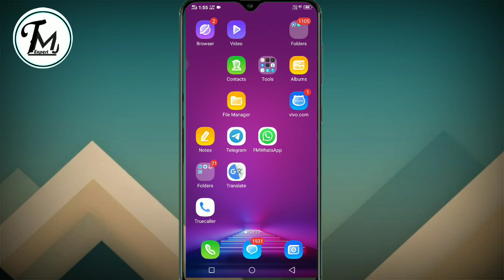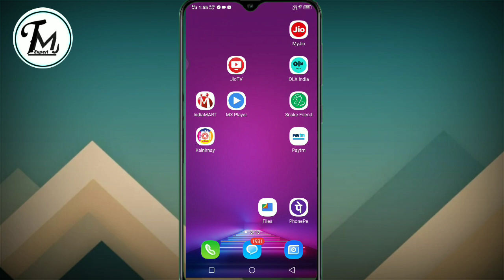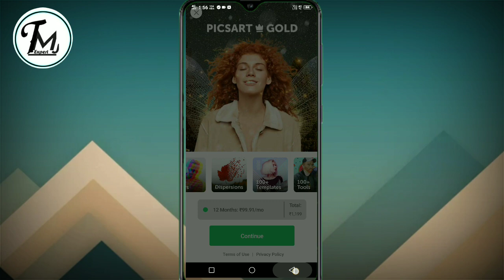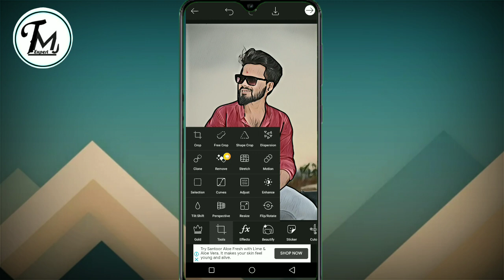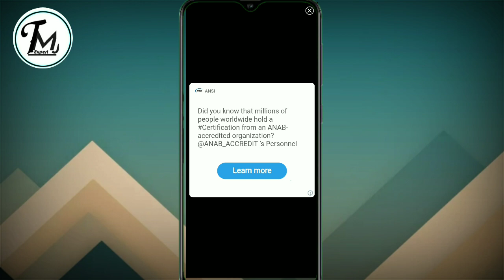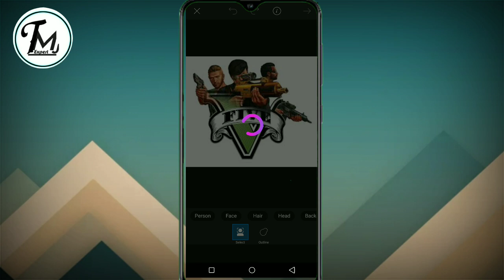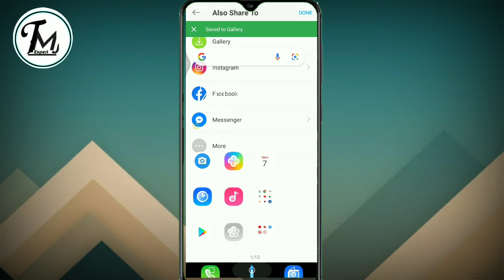GTA Tranding reels video kaise banaye | instagram reels GTA sanandreas effect Tutorial